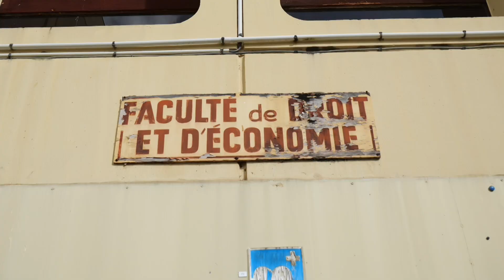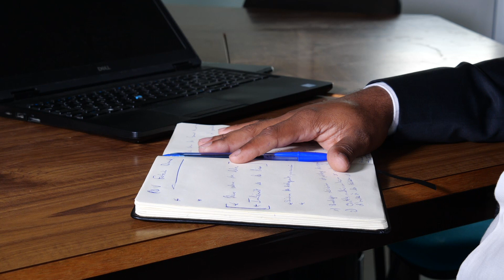PAROLES DE CHERCHEURS - Episode 4 : Fabrice DUVAL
"Paroles de Chercheurs" est une initiative du service communication du pôle Martinique de l'Université des Antilles visant à mettre en lumière la recherche locale. L’objectif principal de ce projet est de montrer l'impact de la recherche sur notre environnement et de démontrer, dans un langage accessible à tous, comment ces travaux contribuent au développement de notre territoire. En outre, ce programme cherche à promouvoir les formations académiques qui mènent à des carrières de chercheurs et à valoriser les jeunes chercheurs des Antilles. Le projet comprend une série de 8 vidéos de 5 à 6 minutes, chacune mettant en avant un chercheur et ses travaux.

Épisode 4 : Fabrice DUVAL, doctorant au laboratoire MEMIAD, présente sa recherche sur le sujet “Réconcilier le dilemme entre décisions rationnelles, décisions non rationnelles et biais cognitifs dans les processus de décisions stratégiques utilisant les outils d’aides à la décision”